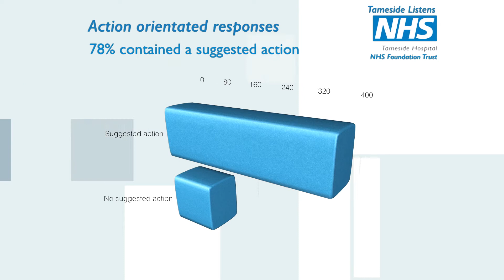Tameside Listens - the results are in!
Joe McCrea, Head of Engagement for Tameside Listens, explains the outcomes and conclusions of the biggest listening exercise in the history of the Trust.

The film also features Karen James - Interim Chief Executive and Paul Connellan - Chairman, plus Giles Wilmore -NHS England Director of Patient and Public Voice and Olivia Butterworth - NHS England Head of Public Voice.

Film made for Tameside Hospital by J B McCrea Ltd.  Photography by Rob Morris.